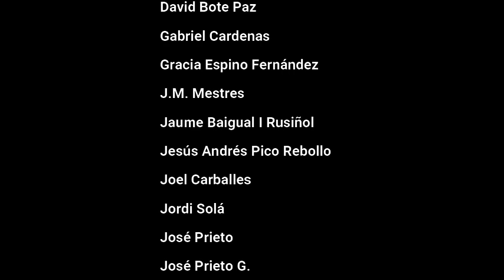I X Certamen de poesía de primavera 2023. recita J L Mestres.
Programa Poesia en Viu.
Un programa de María José Robledo
Mataró Radio, Televisión Mataró.
Dirigido y presentado por María José Robledo